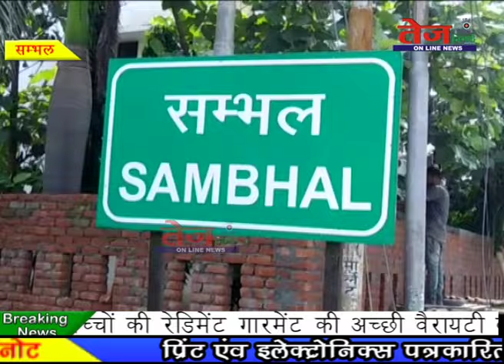Tej News :- हैलीकॉप्टर से आई दुल्हन...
संभल के भकरौली गांव में दुल्हा अपनी दुल्हन को हैलीकॉपटर से लेकर आया तो. गांव में शोर मच गया...लोग अचंभित होकर. इस दृश्य को देखने रहे थे. लग रहा था कि मानो किसी फिल्म की शूटिंग हो रही हो .मगर इस दृश्य ने सभी को मनमोह लिया. ये नजारा इतना मनमोहक था कि हर किसी के मन में इसको देखने की लालसा रही. यही नही कि इस गांव के लोगों को ये कोई पहलीवार देखने को मिला है. इसी परिवार से पहले भी बडे बेटे की बहूं को .इसी तरह हैलीकॉपटर से लाया गया था...